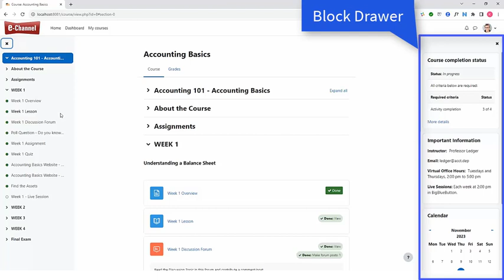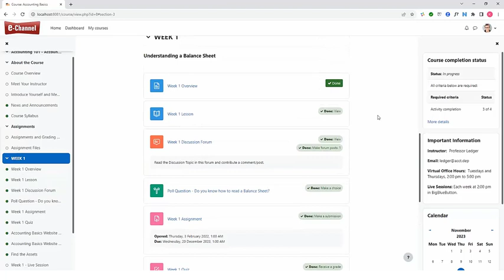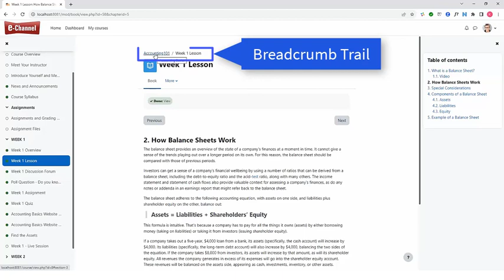Navigating Moodle 4.0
Learn how to get around your Moodle course in this short video.